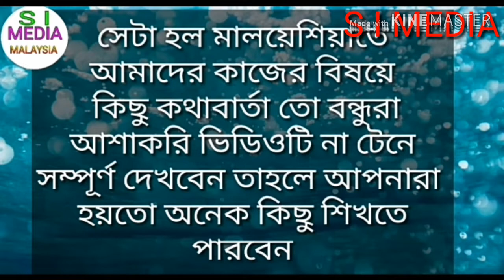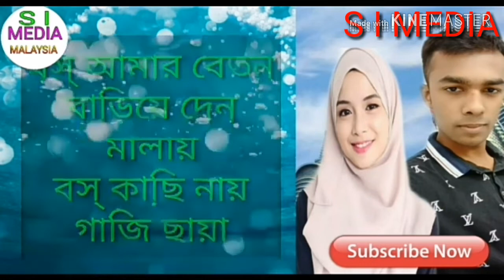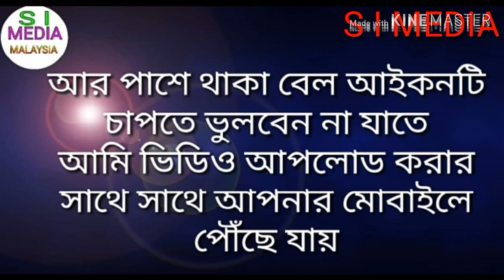এই ভাষা গুলো না জানা থাকলে আপনি চলতে পারবেন না।for work learn malay language, মালায় টু বাংলা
আসসালামুয়ালাইকুম বন্ধুরা কেমন আছেন সবাই আশা করি সবাই ভাল আছেন আপনাদের দোয়ায় আমিও অনেক ভালো আছি ।
আমাদের আগের ভিডিও । আর যারা আমাদের হোয়াটসঅ্যাপ গ্রুপে জয়েন হতে চান নিচে লিংক দেয়া আছে